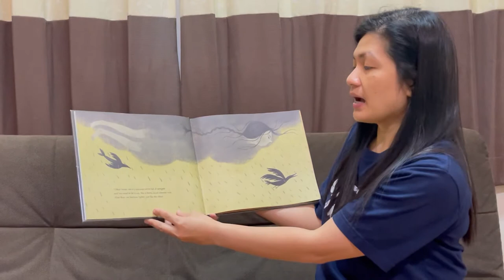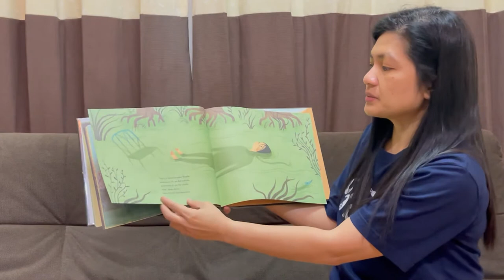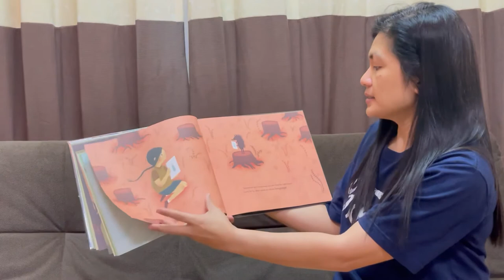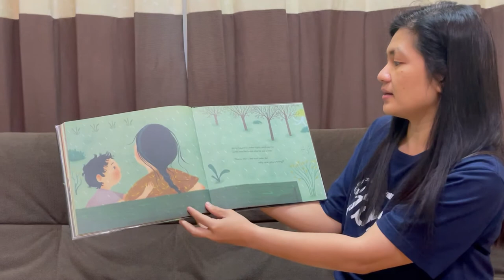Why Do We Cry